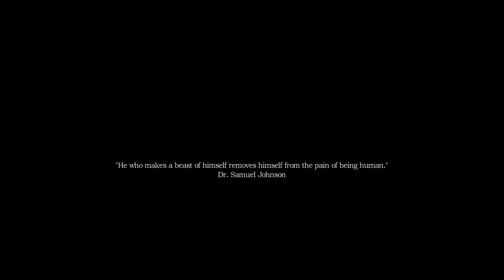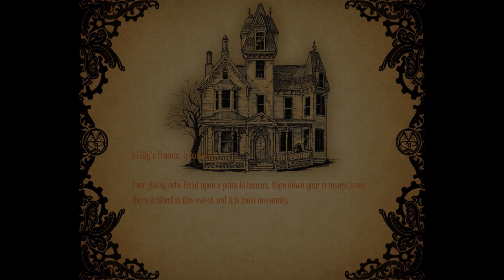Raghn Plays: Amnesia: A Machine for Pigs | Part 1 | NOSTALGIA!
Hey, guys. This is my first official let's play ever and of Amnesia: A Machine for Pigs by Frictional Games and The Chinese Room.

"Heads up. Apparently sensitive microphones and glass do NOT go well together."

Welcome to my officially first play through of Amnesia: A Machine for Pigs. This is the sequel to the mother of all horror games of it's time. I , along with everyone else who wanted this game, expected it back in October of 2012, however Frictional Games  and The Chinese Room and pulled together an even more detailed and horrific masterpiece.